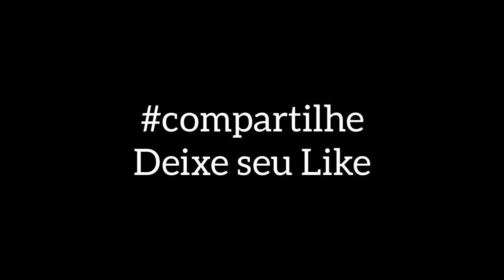LIVES DE HOJE SÁBADO 24/07/2021 - LIVES AO VIVO AGORA | LIVE DE HOJE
Lives de Hoje Sábado 24/07/2021 - Live de Hoje Sábado

Lives de Hoje Sábado 24 de Julho

Aqui você fica atualizado,sobre às lives de Hoje,Lives do final da Semana e muito mais, melhor canal das programação de Lives!

✔ Live Fábio Frazão Top dos Hits internacionais e nacionais às 19:30

Live Patroas 2 Marília Mendonça Maiara e Maraisa

As Patroas Live ao vivo
Roberta Miranda Live ao vivo
Mary e Tulio Live ao vivo
Forró dos Bossas Live ao vivo
Dj g sampler live ao vivo

Essas são as principais Lives de Hoje Sábado 24/07

Lives do final de Semana
Lives ao vivo agora
Melhor Lives de Hoje

Compartilhe
Vídeos em alta YouTube
noticias de Hoje Sábado 24/07